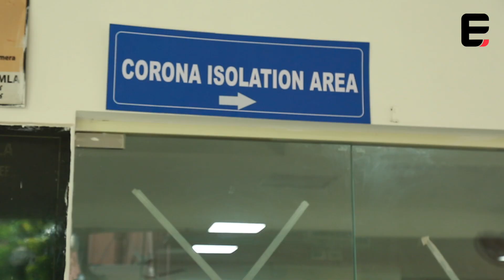വൈറസ് കാലുകുത്തിയത് കേന്ദ്രത്തിന്റെ ജാഗ്രതാ കുറവ് മൂലം| Express Kerala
രാജ്യത്ത് കോവിഡ് പടർന്നത് കേന്ദ്ര സർക്കാറിന്റെ ജാഗ്രതാ കുറവുമൂലം, ഇപ്പോൾ അമേരിക്കൻ പ്രസിഡന്റ് കണ്ണുരുട്ടിയപ്പോൾ മരുന്നും കയറ്റി അയക്കുന്നു. കൊറോണ ദുരിതത്തിലും ദുരന്തമായി കേന്ദ്ര സർക്കാർ